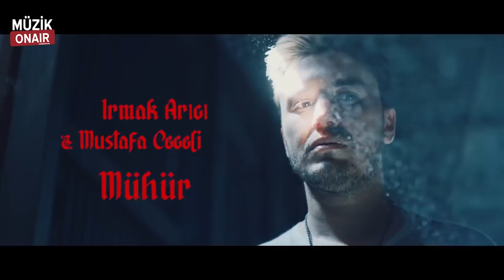IRMAK ARICI : "BENİ BİLAL SONSES KEŞFETTİ"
Son günlerin popüler sanatçısı IrmakArıcı , Cüneyt Diktaş'ın programına konuk oldu!..

GeceGibiGönlüm , Mühür gibi şarkılarla müzik dünyasının son günlerde dikkat çeken ismi haline gelen Irmak Arıcı samimi açıklamalarıyla beğeni topladı...

Keyifli sohbeti sonuna kadar izlemenizi tavsiye ederiz...